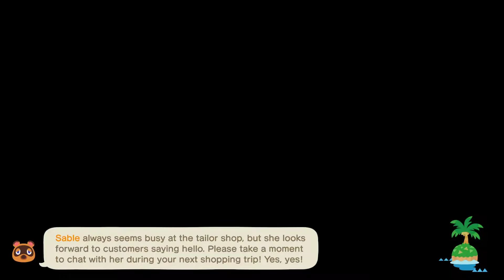My Journey in Animal Crossing New Horizons (#26) New looks Unlocked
Welcome to my newest YouTube Exclusive Series! I hope you enjoy this adventure its completely brand new to me and would love tips! @Mrjoewilde